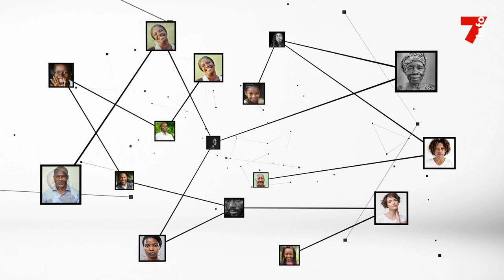Ibrahim Diaby (Transporteur) : "N'ayez pas peur d'être courtois et professionnels"